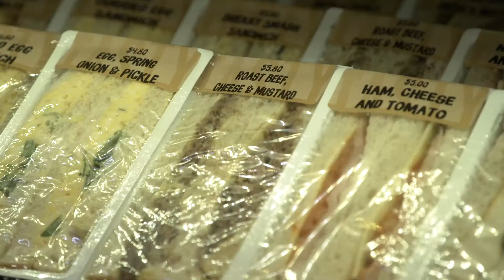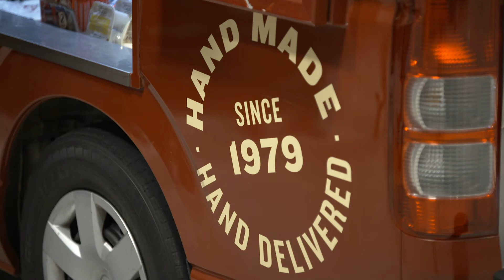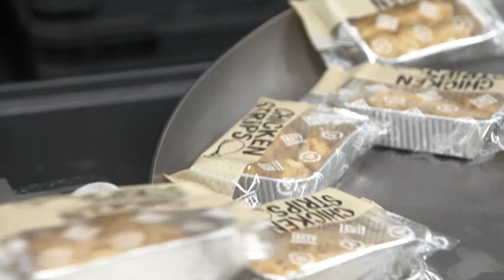Colin Lear: Tasty Fresh Food Co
Coline Lear, founder of Tasty Fresh Food Co. reveals the story behind his business success.